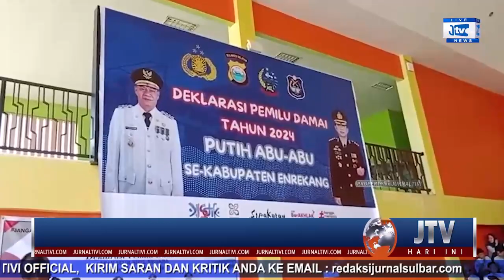GELAR DEKLARASI PEMILU DAMAI PUTIH ABU-ABU, KAPOLRES ENREKANG : JANGAN MUDA TERPANCING HOAX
www. jurnaltivi.com merupakan portal berita, yang hadir dengan konsep multiplatform.